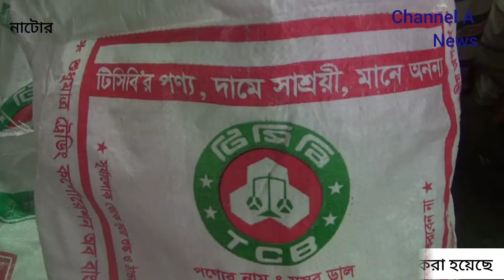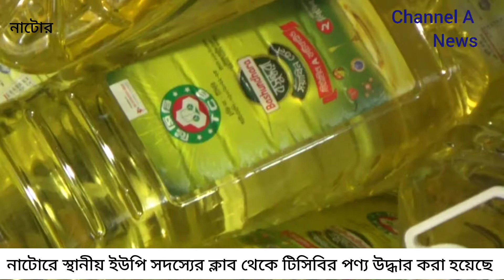ক্লাব থেকে গরীবের টিসিবি পণ্য উদ্ধার | Recovery of TCB products of the poor from the club